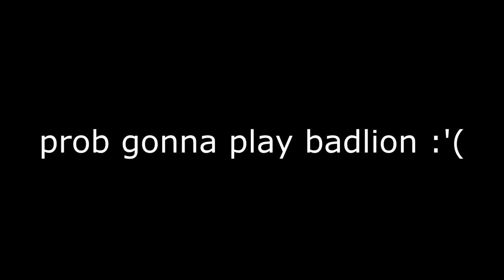Just a day on kohi prac2 -_-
Dont leave my channel plz, im gonna upload EOTW kohi this friday and after that Map 21 with Omnicious so plz stay at my channel! pce...

Pc specs:
-graphic card: Nvidia GTX 750 ti
-processor: AMD FX-3600 six core 3,5 GHz
-Headset: CM storm sirus 5.1 suround sound
-Keyboard: Razer Blackwidow Ultimate 2014
-Mouse: Roccat Kone Pure